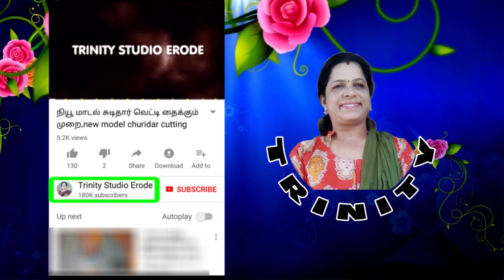எல்லோருக்கும் பிடித்த மாடல் பிளவுஸ்,simple model blouse cutting and stitching tips (DIY)204